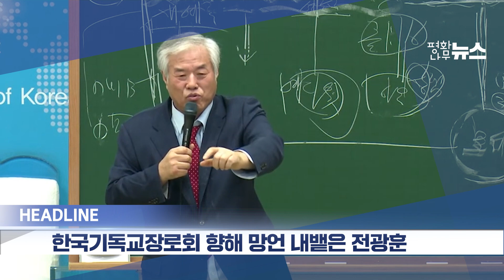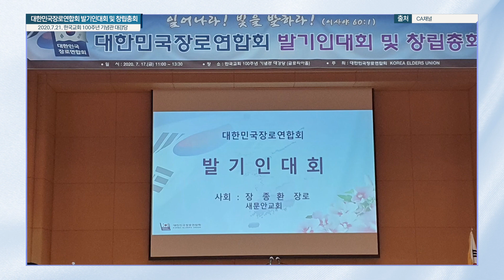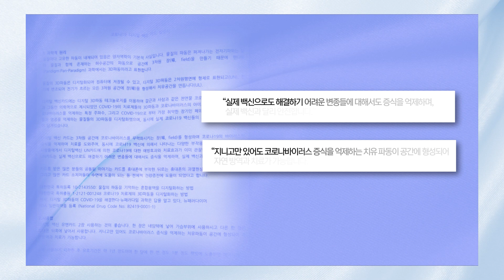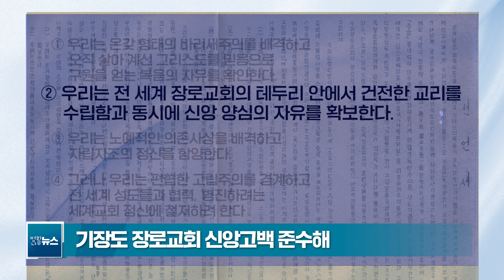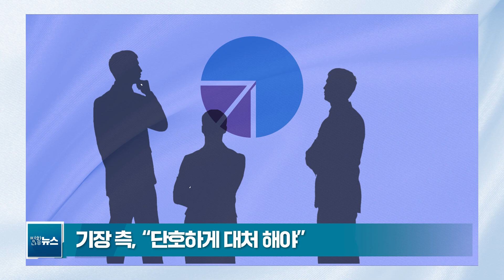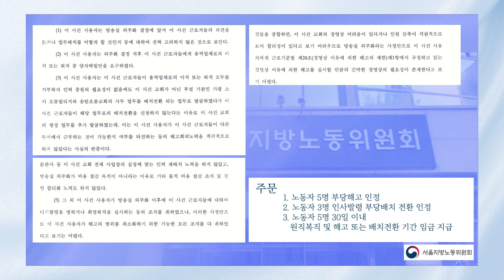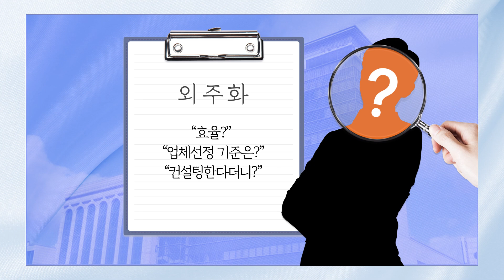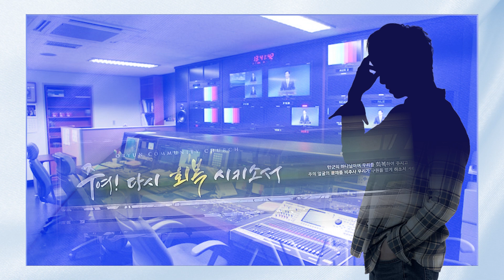[평화나무뉴스 220211 전체영상] 부적홍보하는 목사들‥ 싹다 외주화 할까요?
부적홍보하는 목사들‥ 싹다 외주화 할까요?

Chapters

00:00 Title
01:01  대장동 버스 주도한 인물들 누구?
03:23  '부적' 안티코로나 카드 홍보대사로 나선 '전광훈 절친' 강헌식 목사
07:28  기고만장 전광훈 "한기총 회장 되면 기장 제명할 것"
10:48  효율적으로다가 담임목사 외주 어때요?